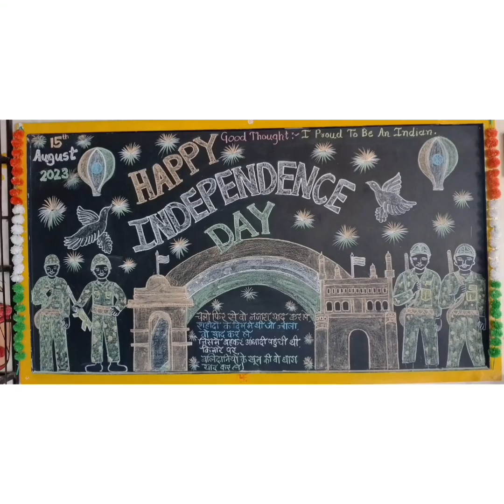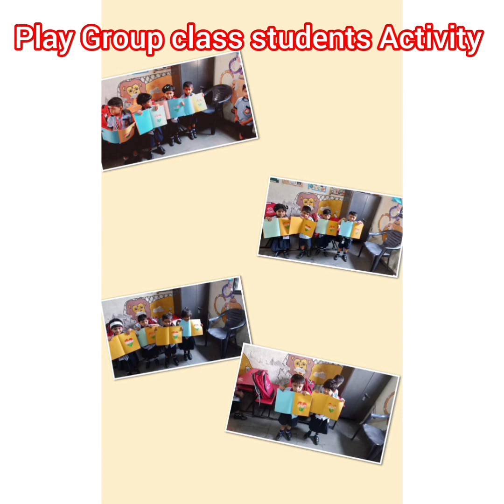INDEPENDENCE DAY 2023